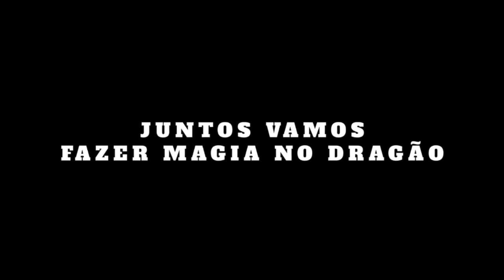Azul e Branco é o Coração - Fábio Silva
Azul e Branco é o Coração
(letra: Alberto Indio / arranjos: Alberto Indio, Rodolfo Cardoso; Artur Guimarães)
Música Oficial FC PORTO